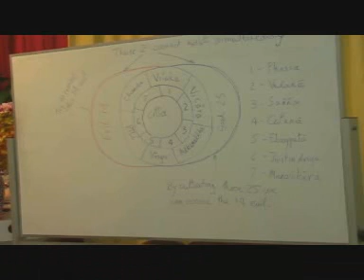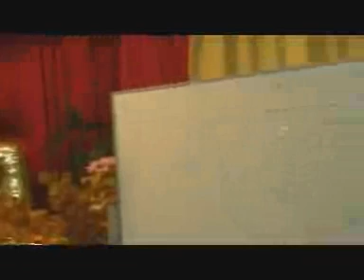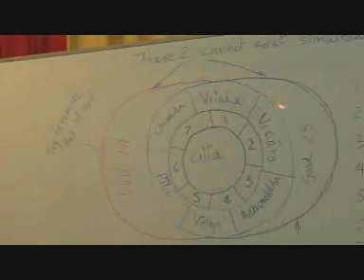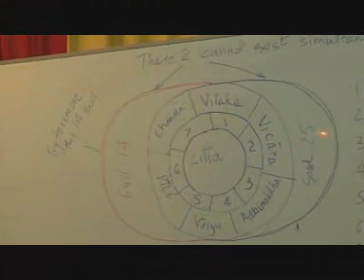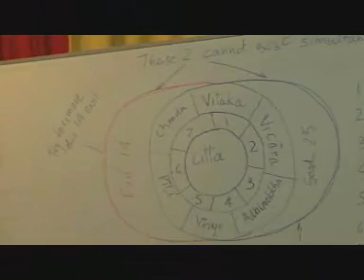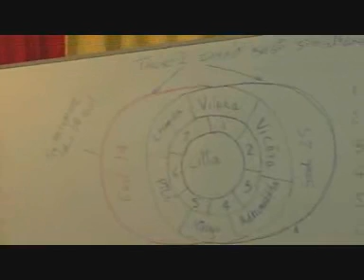Dr Nandamalabhivamsa Abhidhamma For Daily Life (008)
008 Dr Nandamalabhivamsa AbhidhammaForDailyLife Day4 evening 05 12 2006